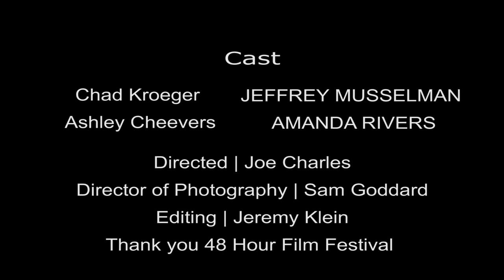CHAD (Comedy Short Film) 48 Hour Film Festival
My entry into the 2017 Los Angeles's 48 Hour Film Project! We didn't receive any awards but I had several people come up to me after the show and told me they thought our submission was the funniest!! This is the exact same film that was screened in theaters alongside all the other submissions.

Chad is a fictional biography film based on the life of Chad Kroeger right before he created his #1 biggest hit of all time.

The festival challenges filmmakers to write, shoot, edit and finish a short film all in 48 hours. The teams draw genres out of a hat at the beginning of the weekend and have to incorporate three elements into the film they turn in at the end.

Genre: Biography
Prop: A Wallet
Character: Austin or Ashley Cheevers, Wine Maker
Line of Dialogue: "We only have a few minutes."

Starring:
Jeffrey Musselman
Amanda Linn Rivera

It was such an absolute blast shooting this short film. When I originally picked the genre of biography, I thought that I was absolutely screwed. I couldn't think of any influential characters in history to do a film about but then I realized that my roommate Jeff does a hilarious Chad Kroeger impersonation. I apologize in advance for any legitimate Nickelback fans. Chad is actually an extremely sophisticated human being in real life.